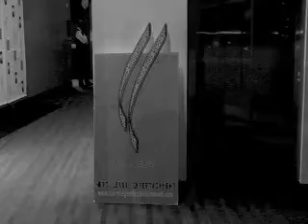White, Black & A Touch of Yellow 2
HIGHLIGHTS FROM THE 2ND ANNUAL WHITE, BLACK & A TOUCH OF YELLOW 2, HOSTED BY NEXT LEVEL & NERO DENARO @ MS TELCOM CENTER IN JACKSON, MS (2008)